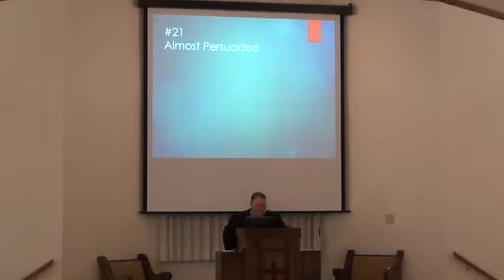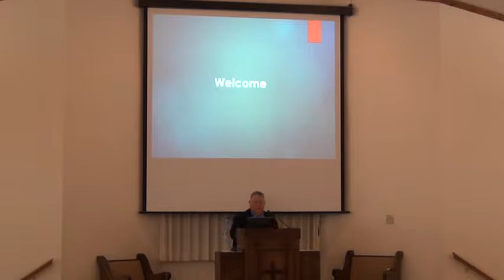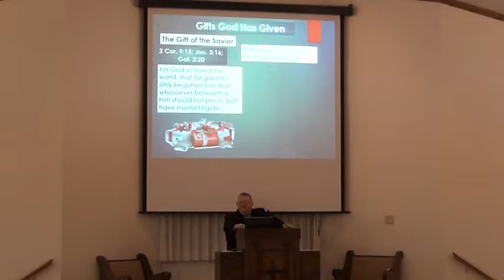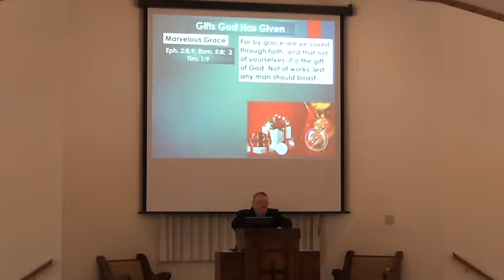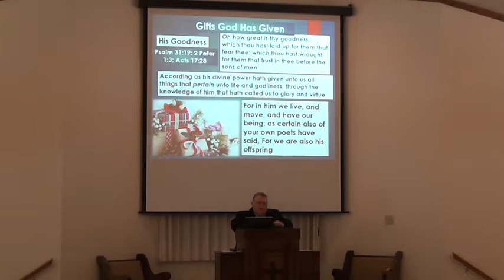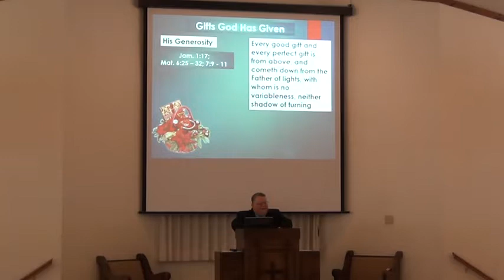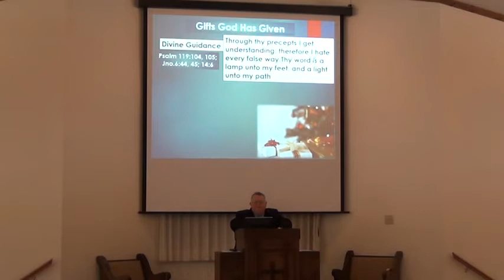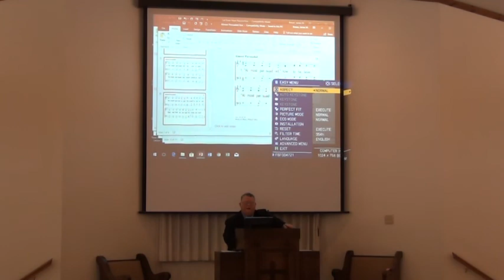Riley Nelson – Gifts God Has Given (439)